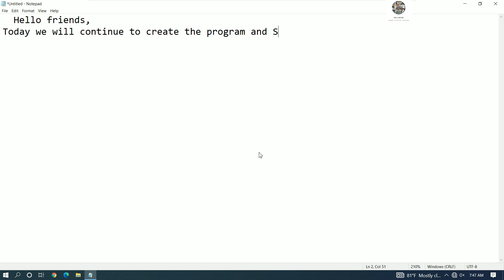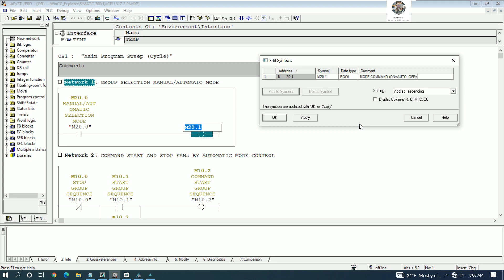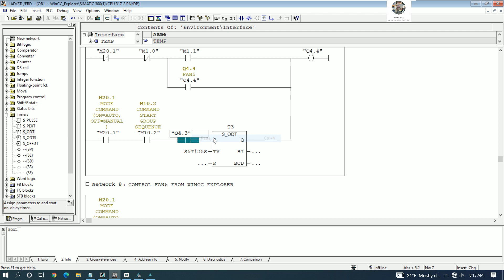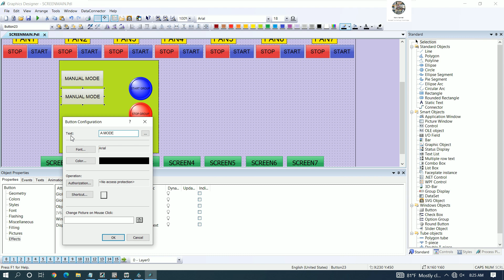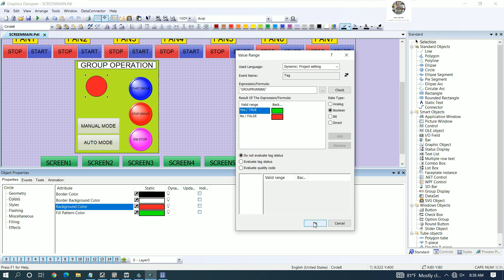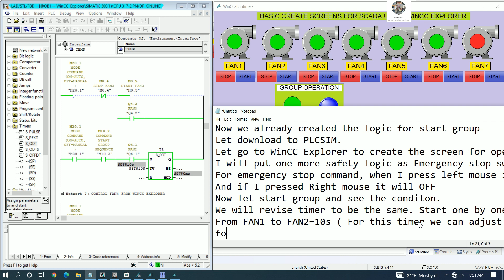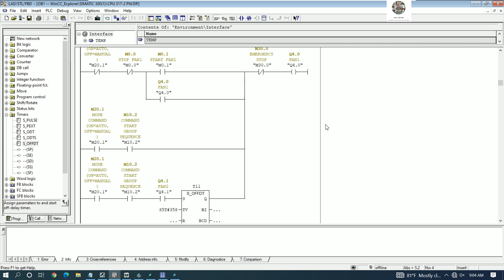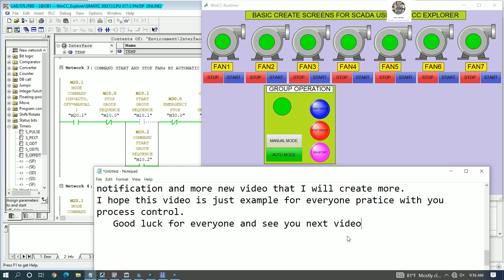WinCC Explorer V7.5 create basic SCADA sequence control connect with PLC S7-300 simulation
Today I have one video to show and share about WinCC Explorer V7.5 create basic SCADA sequence control connect with PLC S7-300 simulation.
This is the third tutorial that I just created the project of SCADA system by using WinCC Explorer V7.5 and link with software SIMATIC Manager V5.6.
In this tutorial everyone will learn and understand about how to create the project of SCADA and control the FANs by manual mode and automatic mode by using WinCC Explorer V7.5, the project we can start and stop all FANs by group sequence control from the screen and also we can control the FANs from main screen to other screens of FAN1, FAN2, FAN3, FAN4, FAN5, FAN6 and FAN7 both automatic mode and manual mode.
Link below is related to PLC programming:
TIA Portal V17 create program and faceplates to control the motors automatic mode and manual mode
MIX PLCs S7-200 Smart, S7-300, S7-1500 and Schneider HMI tutorial in 8 hours full time
Example project connect PLC S7-200 Smart to HMI Schneider
How to read data from 2 encoders by using PLC S7-300 FM350-1 with 2 high speed counter modules part2
How to read data from encoder by using PLC S7-300 FM350-1 high speed counter module part1
How to wiring 2 WIRE & 4 WIRE of temperature transmitter to PLC S7-300 Analog module 331-7KF02-0AB0
Thanks!